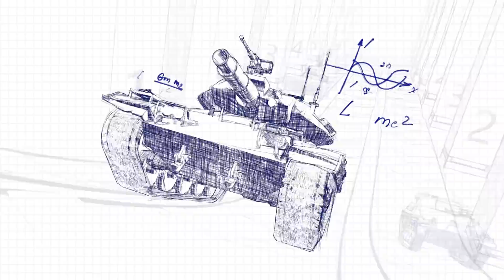Szalone eksperymenty №28 [World of Tanks Polska]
Czołem, czołgiści! Oto nowy odcinek serii „Szalone eksperymenty”, w której testujemy przeróżne mechaniki naszej gry. Dzisiaj zobaczymy, czy da się podnieść najcięższy czołg w grze, spróbujemy ustanowić rekord zablokowanych uszkodzeń i sprawdzimy wytrzymałość magazynu amunicji. Jazda!